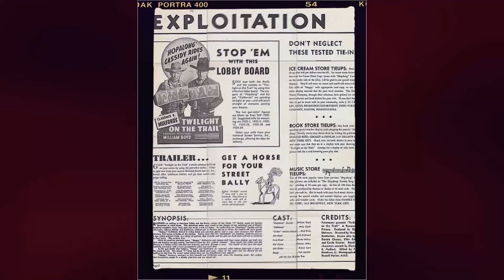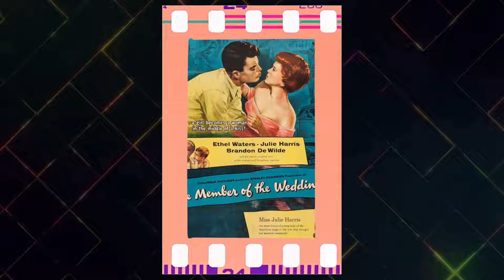Revisiting Lassie TV Series - Have You Experienced the Totally Messed Up Classic?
Lassie as Lassie
Jon Provost as Timmy Martin
June Lockhart as Ruth Martin
Hugh Reilly as Paul Martin
Lassie the Dog as Lassie
Robert Bray as Corey Stuart
Jan Clayton as Ellen Miller
Tommy Rettig as Jeff Miller
George Cleveland as George 'Gramps' Miller
Joey D. Vieira as Porky Brockway
George Chandler as Uncle Petrie Martin
Arthur Space as Dr. Frank Weaver
Andy Clyde as Cully Wilson
Jon Shepodd as Paul Martin
Cloris Leachman as Ruth Martin
Jed Allan as Scott Turner
Todd Ferrell as Boomer Bates
Robert Foulk as Sheriff Miller
Jack De Mave as Bob Erickson
Larry Wilcox as Dale Mitchell
Larry Pennell as Keith Holden
Florence Lake as Jenny
Lloyd Nelson as Radio Announcer
Richard Garland as Constable Clay Horton
Mark Miranda as Andy Lopez
Ron Hayes as Garth Holden
Carla Balenda as Miss Hazlit
Robert Burton as Ron Holden
Pamelyn Ferdin as Lucy Baker
Robert Rockwell as Dean Chalmers
Ray Teal as Jim Teal
Kelly Junge Jr. as Scott Richards
Clyde Howdy as Hank Whitfield
Bonita Granville as Narrator
House Peters Jr. as Sheriff Jim Billings
Paul Maxey as Matt Brockway
Linda Wrather as Willie Brewster
Stuart Randall as Al Livermore
Med Flory as Father
Phil Chambers as Jed Ransom
Karl Swenson as Anson Booth
Josh Albee as Mike Bishop
Garry Walberg as Jed Bingham
John Archer as Dr. Ed Bryce
Eddy Waller as Matt Krebbs
Patrick Waltz as Pilot
Spike as Lassie's friend
Stuart Lee as Lane
Nolan Leary as Judge Baxter
Grandon Rhodes as Dr. Stevens